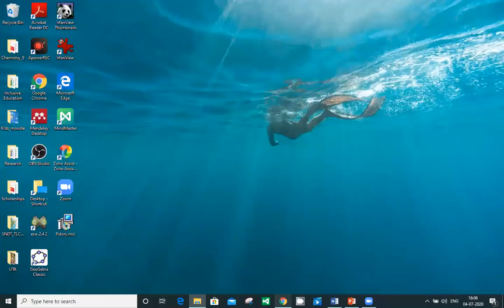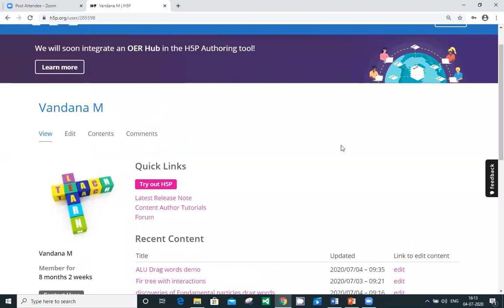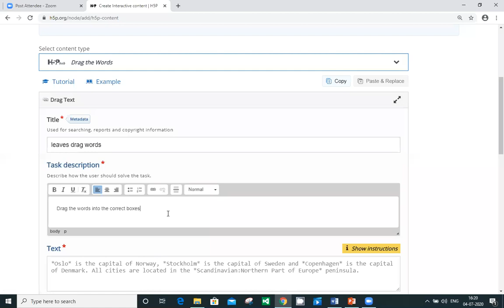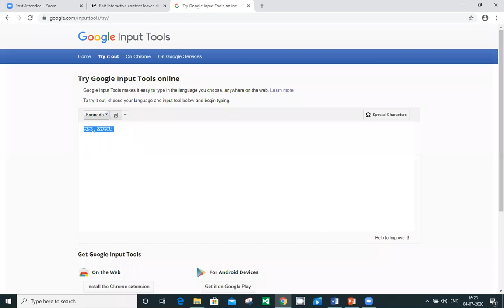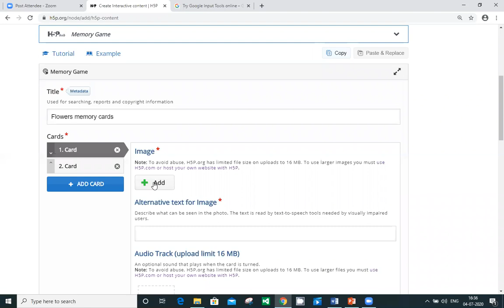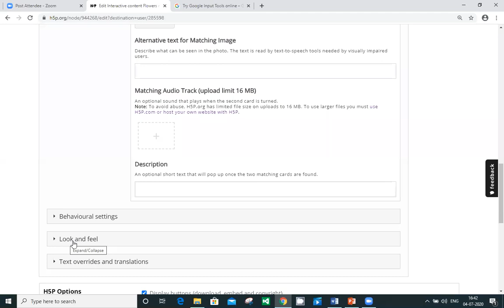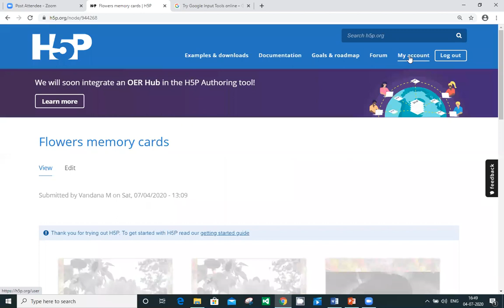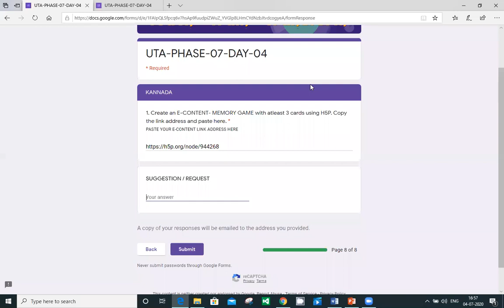UTA-P-07-DAY-04-INTRODUCTION TO INTERACTIVE E-CONTENT (KANNADA VERSION)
By
Mrs. M.VANDANA
UTA-KARNATAKA